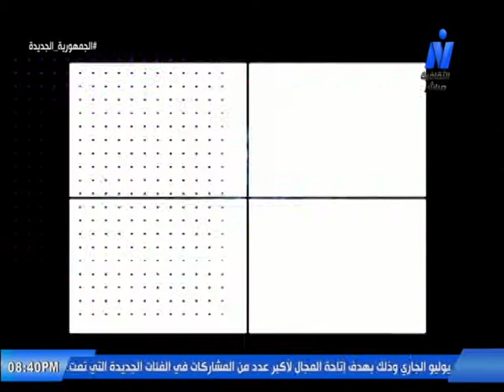قراءة من مسرحية (أنا والوباء وهواك) طارق عبدالفتاح وغادة حفني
قراءة من مسرحية (أنا والوباء وهواك) للكاتب المسرح /السيد فهيم
قراءة طارق عبدالفتاح وغادة حفني - علي القناة الثقافية 7-7-2022